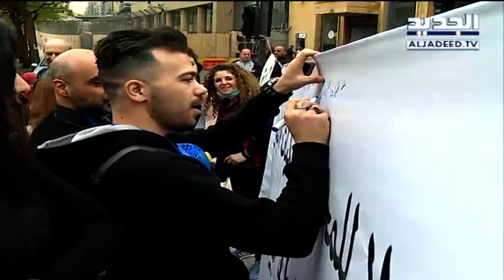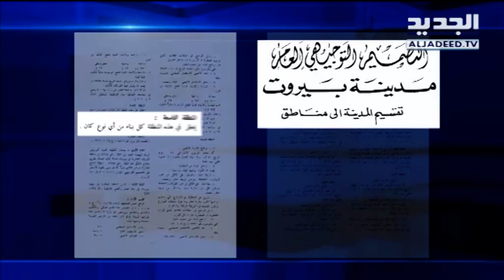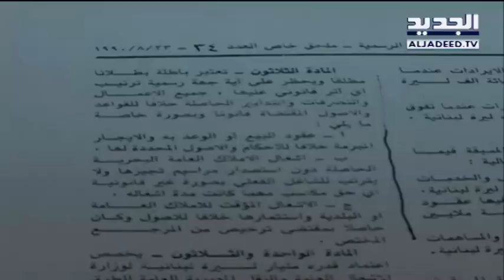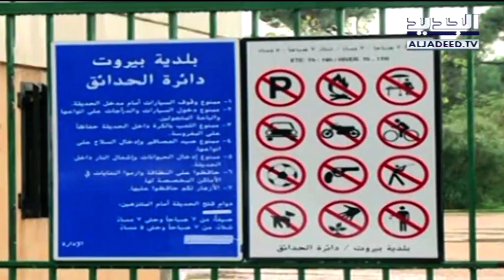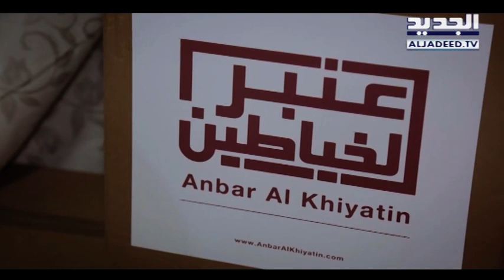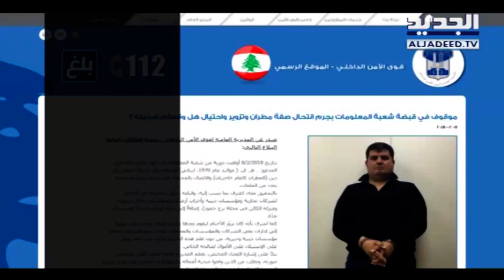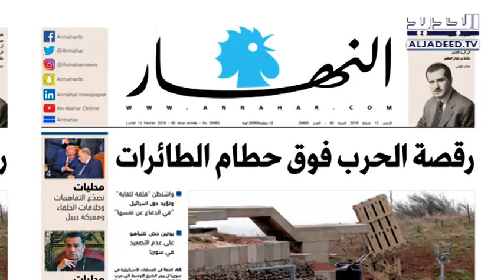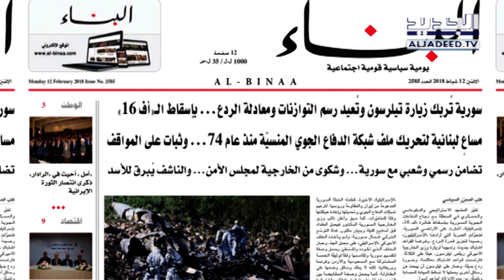نشرة الاخبار الصباحية 12-02-2018